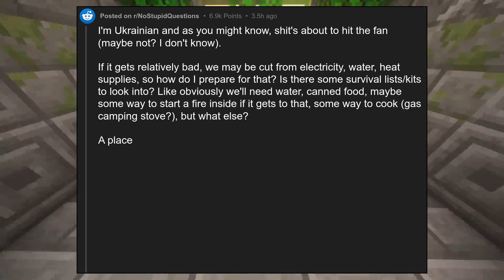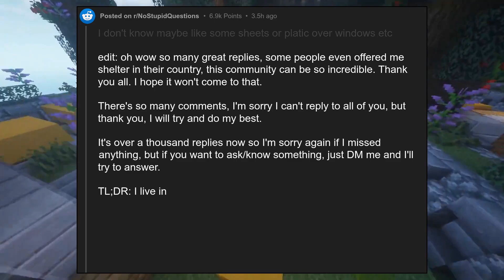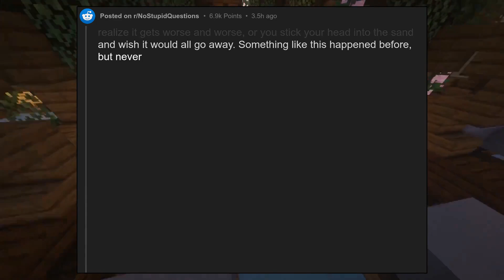How to prepare your house for an active wartime?